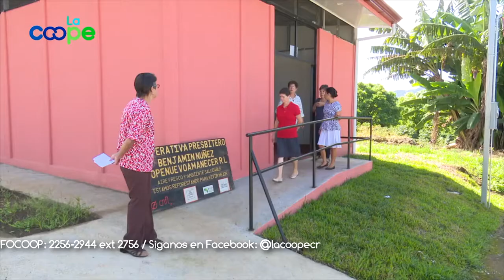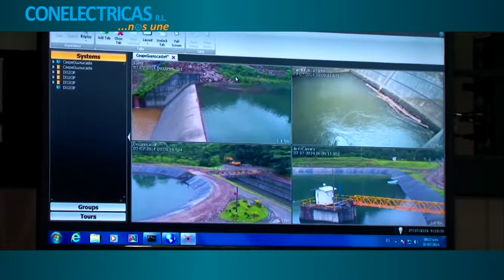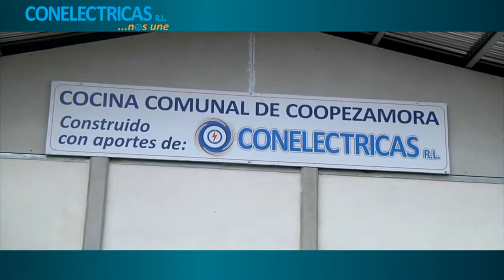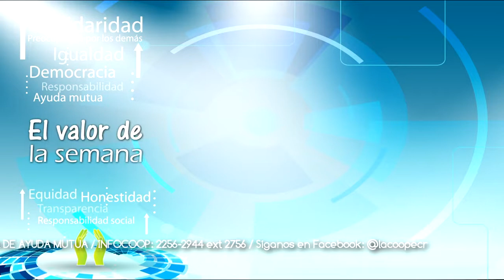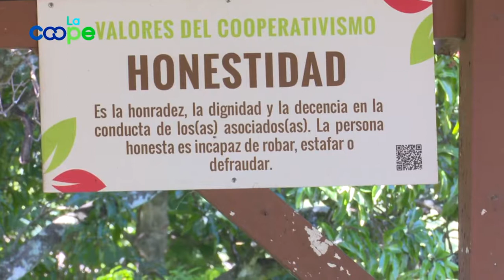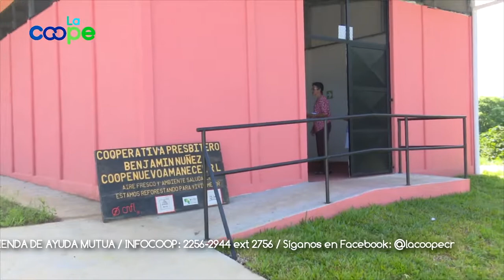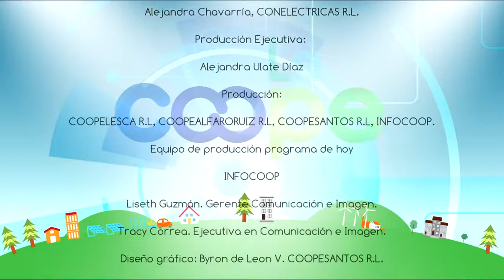LA COOPE II COOPERATIVAS DE VIVIENDA EN CR